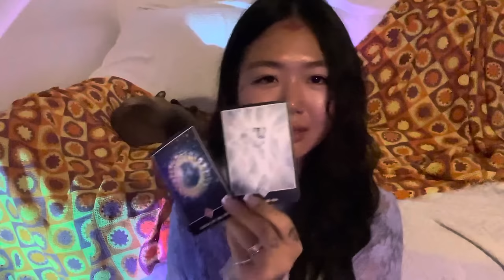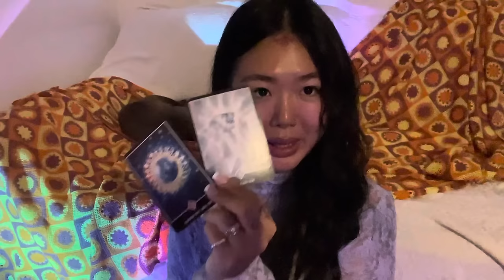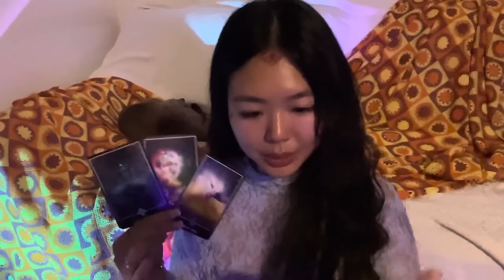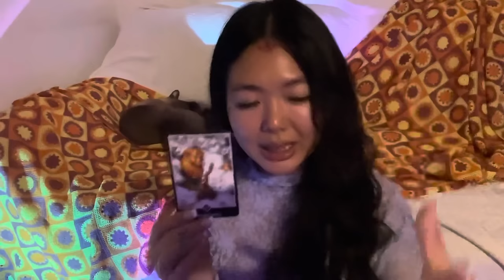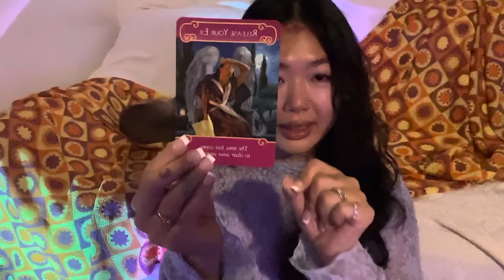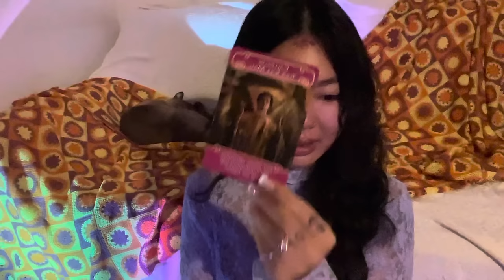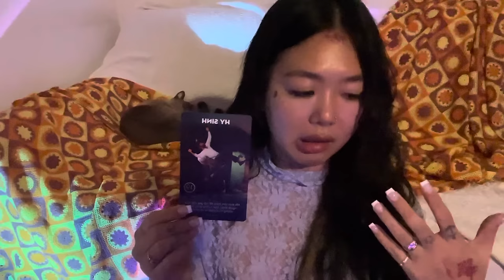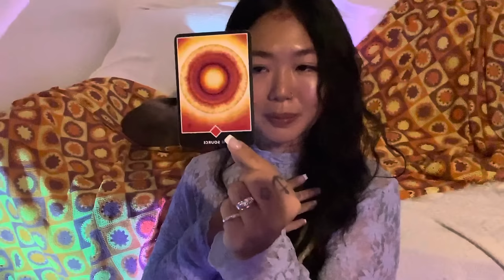Thông điệp ngẫu hứng cho Mối Quan Hệ - Chi de Papillon 💕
Chào mọi người, lại là Chi đây
Chi xuất hiện ở đây với sứ mệnh đồng hành cùng tất cả mọi người trong hành trình trên Đất Mẹ này với ý nguyện chữa lành và tự do
Hiện tại Chi đang đóng vai một Reader, Sound Healer, Podcast - er, và một nhân vật trải nghiệm cuộc sống vật chất. Nội dung trên Youtube đơn giản là chia sẻ lại toàn bộ hành trình của Chi, cho dù đó là vai diễn nào
Chúc mọi người một chuyến đi vui vẻ 🌷
00:00 Tâm sự của Chi
02:09 Thông điệp 1
14:15 Thông điệp 2
24:45 Thông điệp 3
34:18 Thông điệp 4
Các bạn có thể đóng góp cho kênh của mình qua

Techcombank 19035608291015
Hoàng Thị Kim Chi chi nhánh Hồ Chí Minh 🙏🏼

Mình trân trọng và cảm ơn tất cả những sự đóng góp của mọi người.

Podcast: Chi de Papillon (trên các nền tảng podcast)

Mindful Talking, khoá học Tarot Chữa Lành, Sound Healing:
Pls contact email